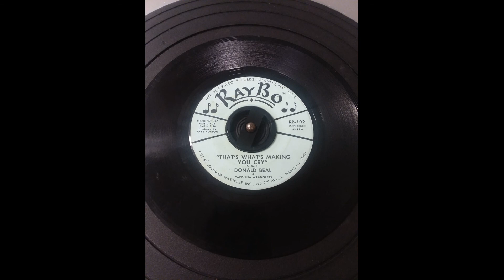Faye Ray & Donald Beal That's What's Making You Cry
The Music Of Gary Ray & Faye Ray Of Lincolnton NC